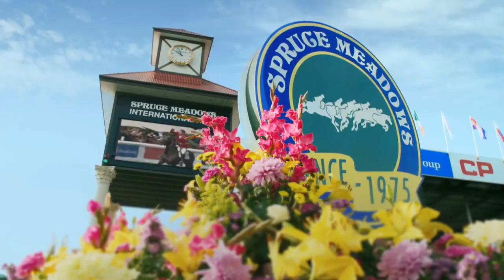Crazy || Equestrian Music Video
Hi!❤ Crazy by Lost Frequencies.❤

None of the music or video footage is mine, I only claim ownership of the editing, hence the watermark!